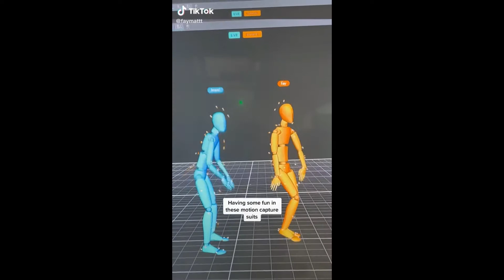The MyTouchChallenge TikTok compilation | African TikToks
A compilation of the MyTouchChallenge.